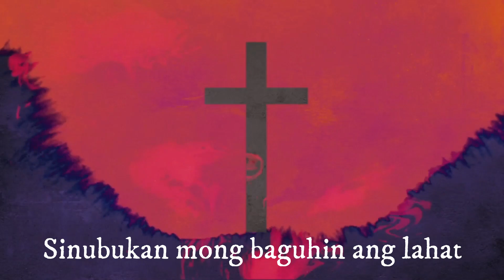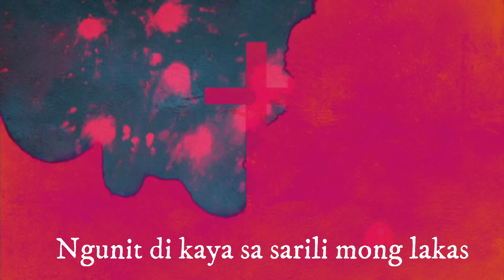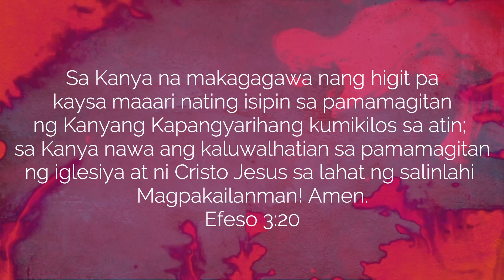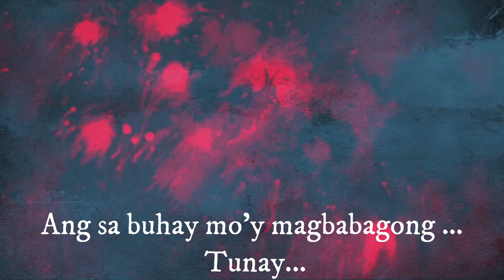Naririyan pa rin ang Diyos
A tagalog Adaptation by Noel Pasaporte from Indonesian Worship entitled "Masih Adah Tuhan"